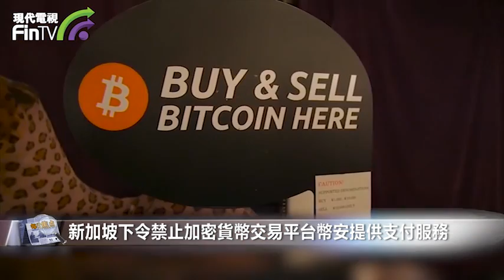【財經速遞】新加坡下令禁止加密貨幣交易平台幣安提供支付服務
【財經速遞】新加坡金管局發公告指，全球交易量最大的加密貨幣交易所之一幣安(Binance)可能違反了當地《支付服務法》，將禁止向當地居民提供電子支付服務。

由於擔心加密貨幣被用於洗錢和給消費者帶來風險，幣安已經受到了全球各地監管機構的審查。

新加坡金管局還將Binance.com列入其投資者須警惕名單，提醒市民幣安並非持牌機構。

連月被不同地區監管機構點名批評並限制營運的幣安，其創辦人兼行政總裁趙長鵬接受《路透》訪問時透露，計劃三年內分拆旗下幣安美國在美國上市。他指幣安美國的收費只是同業Coinbase的五分之一，相信有競爭優勢。

運營Binance.sg的獨立實體幣安亞洲服務公司(Binance Asia Services)已經向新加坡金管局提交了一份執照申請。